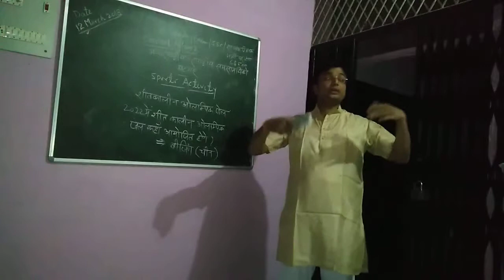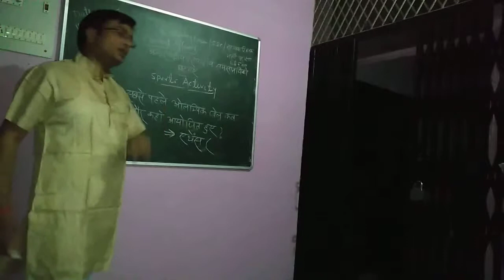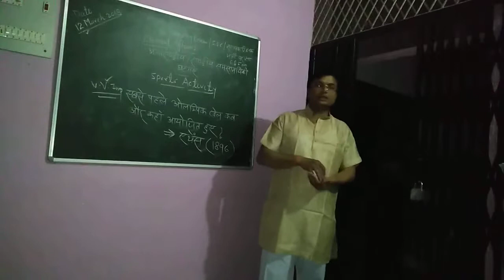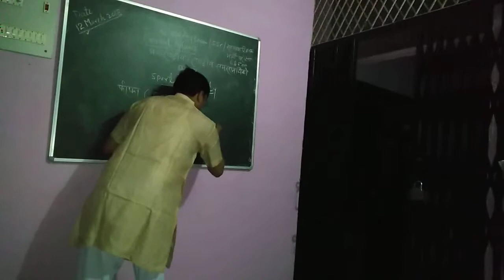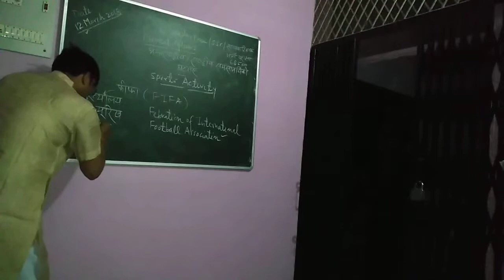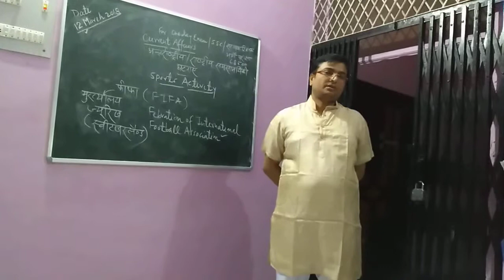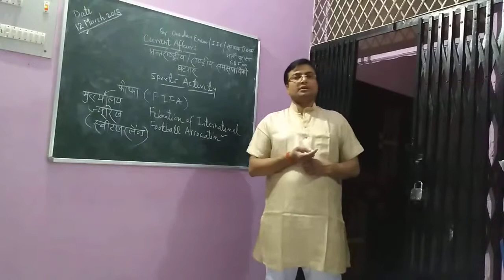Current affairs sport series/for various competitive exams(4)